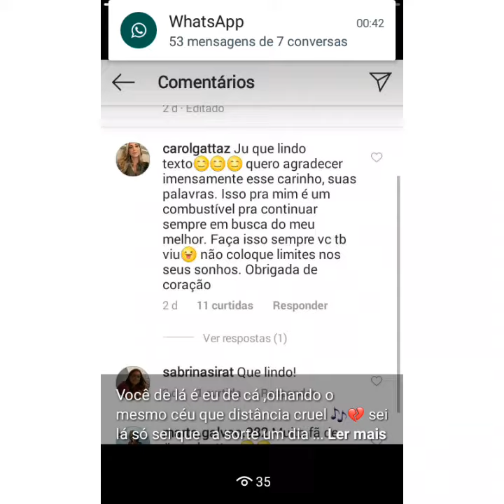O dia que eu conheci a Carol gattaz vlog